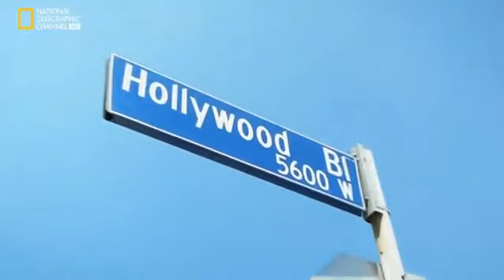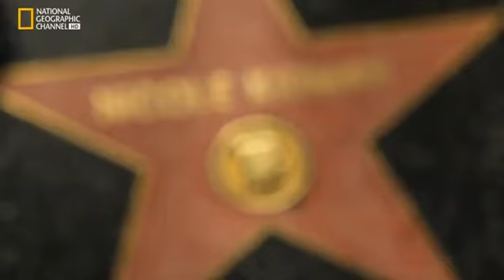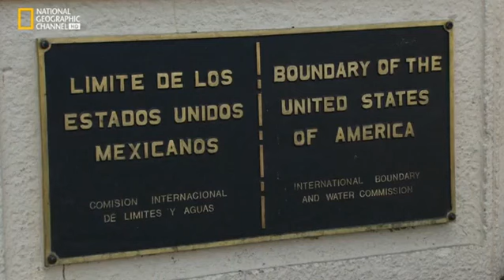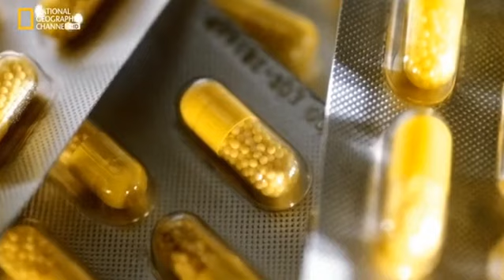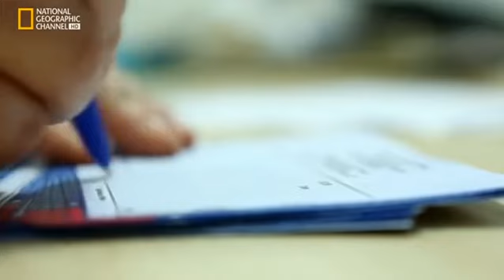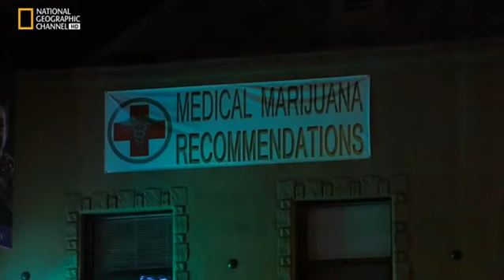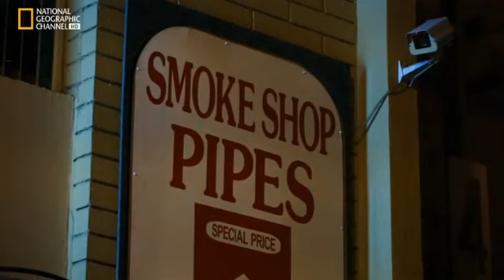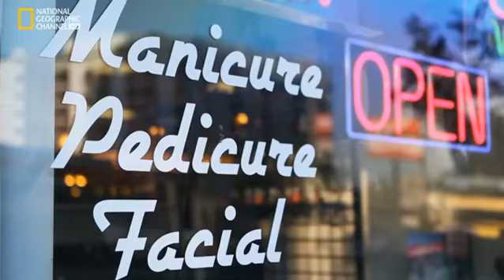Drogas Em Hollywood- E.U.A